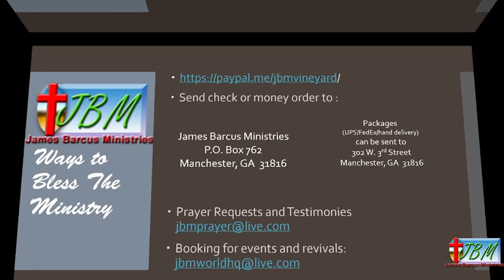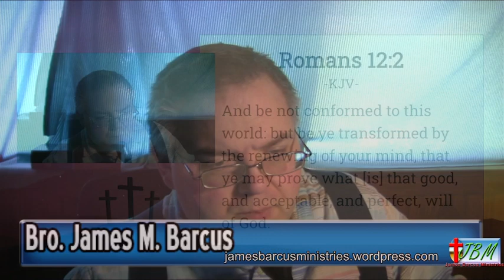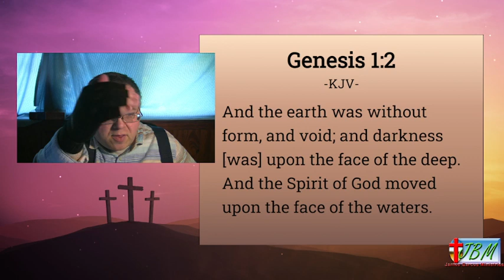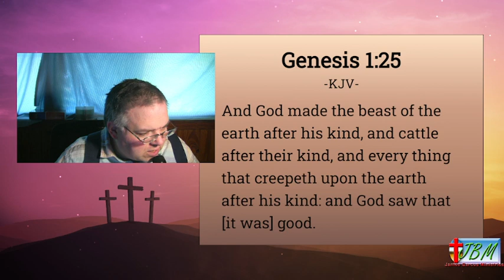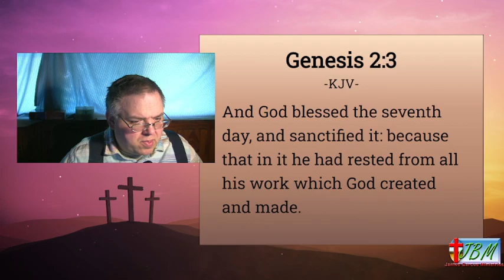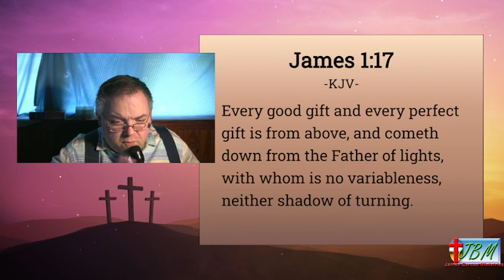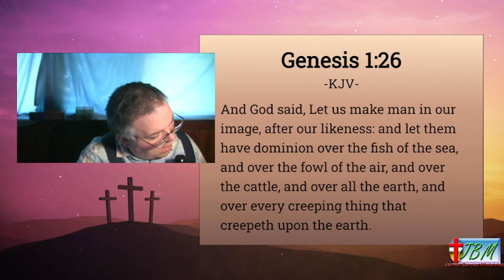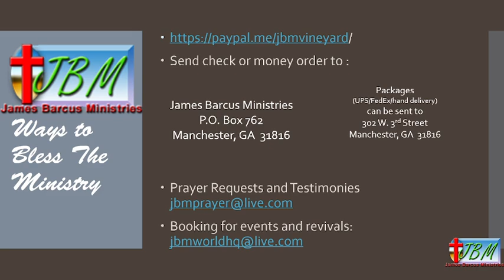Sunday Morning Broadcast August 21st, 2022 JBMN "The Vineyard"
We have been having technical difficulties the last several days, so we had to record and upload.